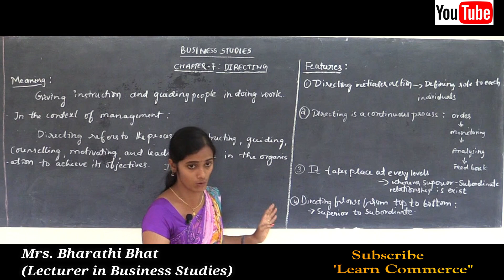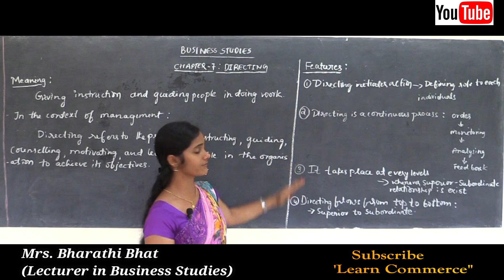Class 12 Business Studies || Directing : Meaning & Features || Learn Commerce || Mrs Bharathi Bhat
Assignments and homework will be given at the end of each class. Student can submit it through EMAIL or WhatsApp.

Our Experts and Experienced Faculties would go through your assignments and revert you back.
or contact directly the faculty.

Students are Requested to Whatsapp your details to
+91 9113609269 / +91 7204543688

COMMERCE: CEBA/HEBA/EBAS

SCIENCE:  PCMB/PCMC/PCMS